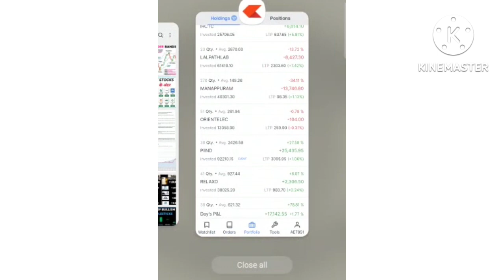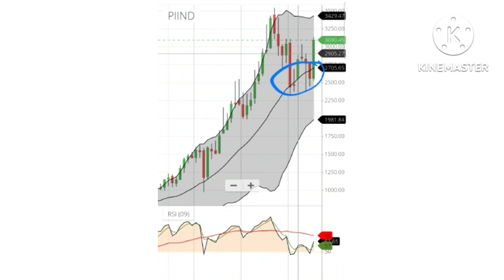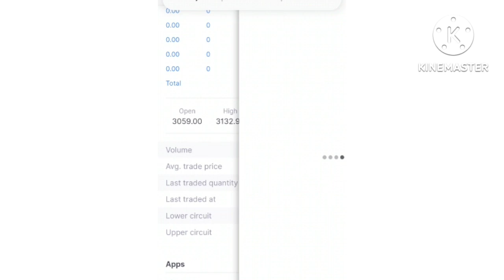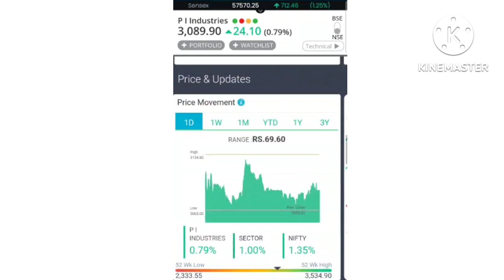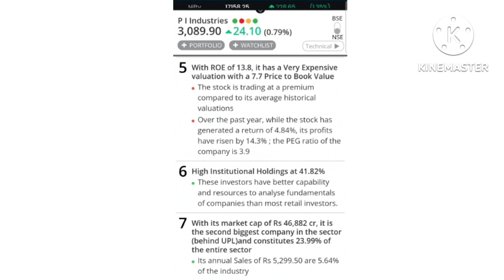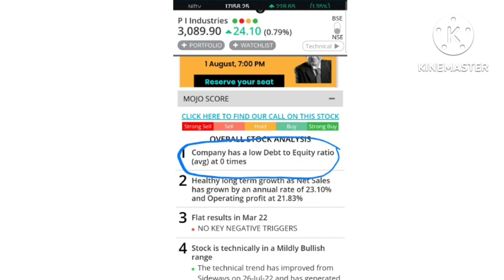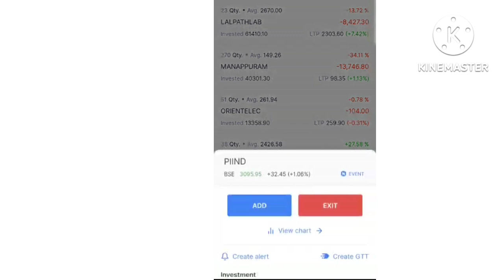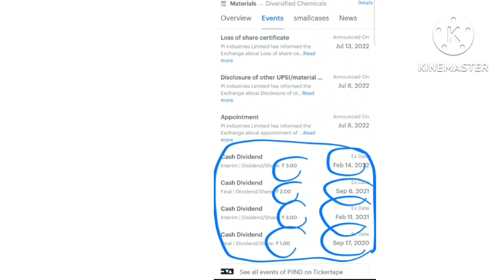Agriculture ka super hero stocks l PI Industries latest news l PI Industries Target price.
@STOCK MARKET